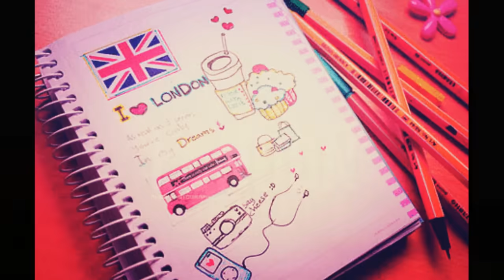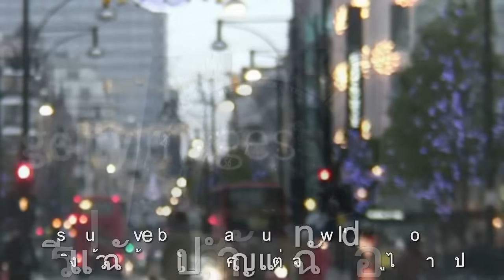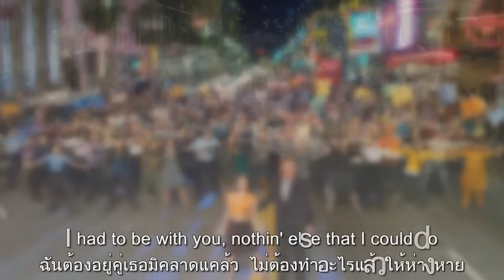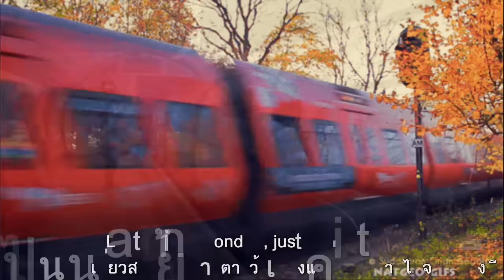Last Train To London : Electric Light Orchestra (Jeff Lynne's ELO)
เมื่อเวลาสามทุ่มยี่สิบเก้า  กาลนี้เล่า ณ หลังถนนแห่งเมืองใหญ่
สุริย์ศรีหรี่แสงแจ้งครรไล  แว่วเสียงเพลงทั่วไป..ช่างดีนา
คืนวันหนึ่งในหลายคืนที่ผันผ่าน คืนวันวานยามเมื่อเธอรู้สึกว่า
โลกได้หยุดหมุนไปไร้ลีลา  เห็นเธอยืนรอท่าอยู่ตรงนั้น
บรรยากาศอันอบอวลเวลานี้  มีดนตรีอึงอลดลปลอบขวัญ
ที่จริงแล้วฉันต้องไปเป็นสำคัญ  แต่ใจฉันอยากอยู่ไม่อยากไป
เที่ยวสุดท้ายรถไฟไปลอนดอนนี้  เข้าออกถี่หลายขบวนชวนไปไหน
ไปลอนดอนเที่ยวสุดท้ายหมายตาไว้  เพียงแค่ว่าต้องการไปจากเมืองนี้
แต่ฉันอยากให้คืนนี้มิจบสิ้น  อยู่กับเธอเป็นอาจิณรินสุขี
เชิญดนตรีมาบรรเลงในคืนนี้  บนเส้นทางรถไฟที่จะผ่านไป
เป็นคืนหนึ่งจากหลายคืนที่ผ่านพ้น  คืนที่เธอสุขล้นจนหวามไหว
ชนทั้งมวลล้วนมาอยู่ที่นั่นไซร้  มาแบ่งปันสุขสดใสช่างแสนดี
ณ ที่นั้นฉันเห็นเธอช่างโดดเด่น  อีกเธอเป็นตัวเธอเองอย่างเต็มที่
ประดุจว่ามีเพียงเธอคนเดียวนี้  ระเริงรื่นชื่นชีวีอยู่รอบกาย
ฉันต้องอยู่คู่เธอมิคลาดแคล้ว  ไม่ต้องทำอะไรแล้วให้ห่างหาย
แม้ฉันมีงานต้องไปอีกมากมาย  รู้จุดหมายว่าอยากอยู่เป็นคู่กัน
ใต้ราตรีแห่งดวงดาวพะพราวพริ้ง  เวลาได้หยุดนิ่งไปแล้วนั่น
แต่ชั่วโมงนั้นเล่าเฝ้ายืนยัน  เคลื่อนผ่านอย่างผลุนผลันได้ทันการณ์
ฉันมิทันได้พิเคราะห์ให้กระจ่าง  รักผลิกลางนัยน์ตาเธอเปรอสุดหวาน
คราวนี้ฉันต้องไปจริงแล้วนงคราญ  ขอรักเราแนบเนานานสานต่อไป

Last Train to London รถไฟเที่ยวสุดท้ายไปลอนดอน เพลงในสตูดิโออัลบัมที่ชื่อ Discovery ของวงจากเกาะอังกฤษ Electric Light Orchestra (ELO) วางจำหน่ายเมื่อปี 1979  โดยสมาชิกในยุคก่อตั้งวง คือ  Jeff Lynne and Roy Wood เป็นคนเขียนเพลงและเล่นดนตรีหลายชิ้น และ Bev Bevan กลอง.และ Richard Tandy คีย์บอร์ด สำหรับในเวอร์ชั่นนี้มิใช่ต้นฉบับ แต่เป็นการรีมิกซ์

Electric Light Orchestra (ELO) กลุ่มดนตรีซิมโฟนิกร็อก สัญชาติอังกฤษ แนวเพลงร็อกผสมเครื่องดนตรีคลาสสิก พวกเชลโล ไวโอลิน และเครื่องเป่า  โดยชื่อวง Electric Light Orchestra เป็นการเล่นคำระหว่าง Electric Light หรือหลอดนีออนเรืองแสง ที่ปรากฏบนภาพปกอัลบัมและโลโก้ของวงในยุคแรก เลียนแบบหลอดไฟตกแต่งตู้เพลงยี่ห้อวูร์ลิทเซอร์ (Wurlitzer jukebox) รุ่นปี 1946 ผสมกับคำว่า Light Orcherstra หมายถึงวงออร์เคสตราขนาดเล็กที่ใช้ไวโอลินและเชลโลเป็นเครื่องดนตรี

คลิปภาพ ระบบขนส่งมวลชนของสหราชอาณาจักร นอกจากรถเมล์ บัสแดง 2 ชั้นที่คุ้นตาแล้ว อังกฤษยังมีรถไฟใต้ดิน London Underground (Tube)ที่เก่าแก่ที่สุดในโลก ปัจจุบันสามารถใช้บริการโดยการซื้อ Oyster Card บัตรเดียวเดินทางได้รอบกรุงลอนดอน ทั้งTube ,Overground และ Bus

It was 9-29, 9-29 back street big city.
The sun was going down, there was music all around
It was one of those nights, one of those nights when
you feel the world stop turnin', you were standing
There, there was music in the air. I should have been
Away, but I knew I'd have to stay.
Last train to London, just headin' out,
Last train to London, just leavin' town.
But I really want tonight to last forever
I really wanna be with you,
Let the music play on down the line tonight.
you feel the fire is burnin', everybody was there,
everybody to share
There you were on your own, lookin' like you were
The only one around, I had to be with you,
nothin' else that I could do,
I should have been away, but I knew I'd have to stay.
Underneath a starry sky, time was still but hours
Must really have rushed by, I didn't realize,
But love was in your eyes, I really should have
Gone, but love went on and on...